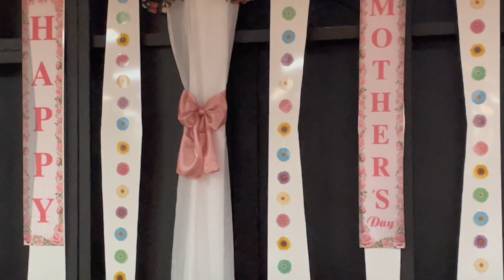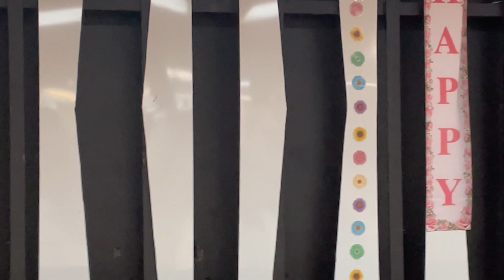Happy Mother’s Day To All The Beautiful Mothers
Hope you guys liked the short video and I just wanna say thank you for tuning in love you all thank you guys soo much

And a blessed week everyone ❤️❤️